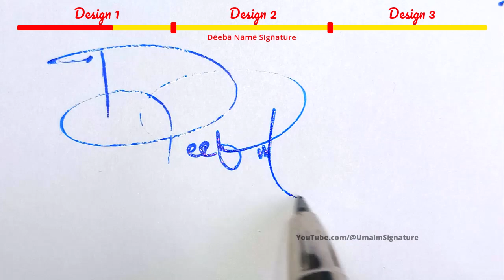Deeba Name Signature Style - D Signature Style - Signature Style of My Name Deeba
Hey guys!
In this video I will show you how to make a signature of Deeba Name Signature Style - D Signature Style - Signature Style of My Name Deeba